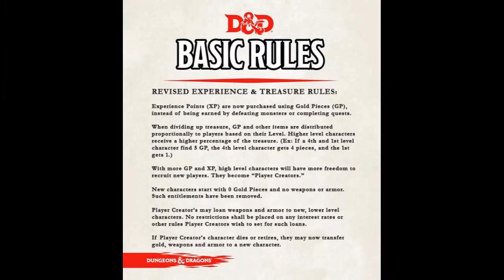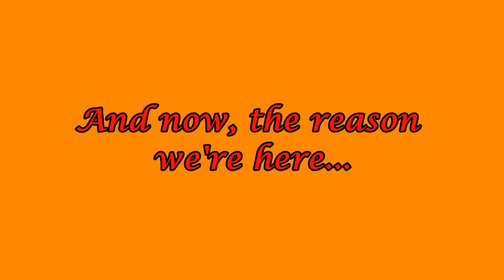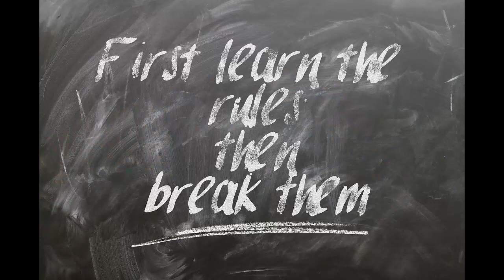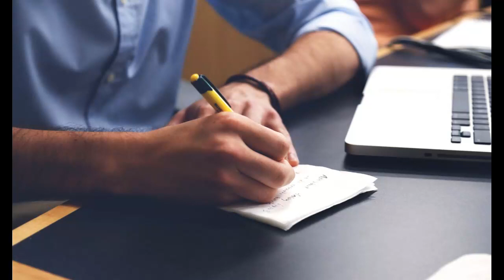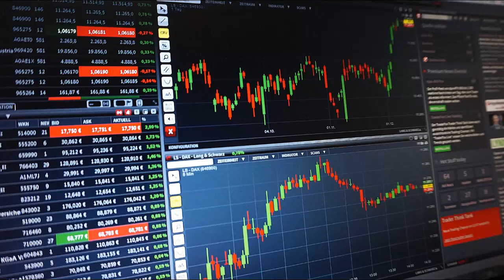Dungeons and Dragons 11 tips for new Dungeon Masters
A new series for DMs. Also includes 3 traits all DMs need.

My other YouTube: @statesofunrest23

Webcomic I'm writing with my sister parodying the Marvel Cinematic Universe as a TTRPG